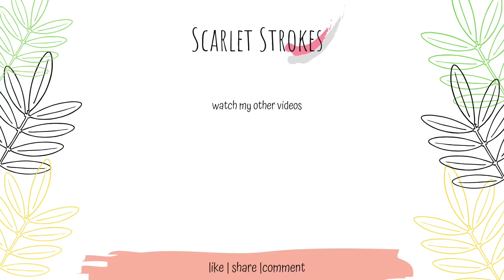5 Simple and Easy Pot Painting Techniques | Step By Step DIY Tutorial| Indoor Plants Decor Ideas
Links To All The ProductsThat I Use

Products that I have shown

Title: 5 Simple and Easy Pot Painting Techniques | Step By Step DIY Tutorial|  Indoor Plants Decor Ideas

If You like this 5 Simple and Easy Pot Painting Techniques | Step By Step DIY Tutorial|  Indoor Plants Decor Ideas
If You'd Like to share feedback about this 5 Simple and Easy Pot Painting Techniques | Step By Step DIY Tutorial|  Indoor Plants Decor Ideas
If you'd like to see more videos 5 Simple and Easy Pot Painting Techniques | Step By Step DIY Tutorial|  Indoor Plants Decor Ideas

Software- iMovie

Byee:):)